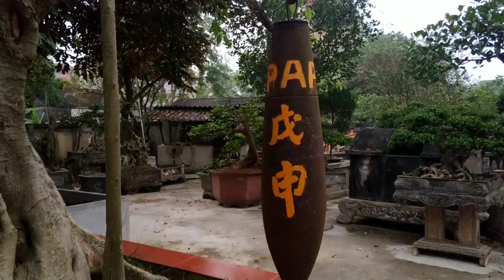SH.2069.Cây Sanh và Quả Bom,một hình ảnh hiếm gặp hôm nay tại Tân Yên. Bắc Giang.